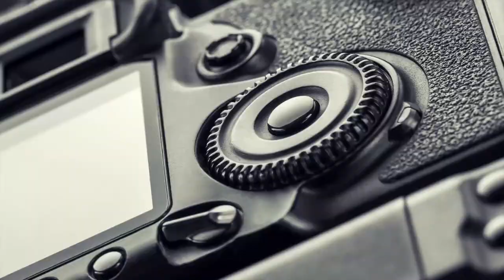Lente Sony Zeiss 35mm 2.8 Sonnar T*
📍Com a linha da Sony Alpha a7 e a7R , foram anunciadas algumas lentes FE para o formato de montagem em E de quadro completo. A lente Carl Zeiss de 35 mm é a primeira prime disponível, mas quão boa é a óptica essa lente?
Veja o video e confira 💁👆